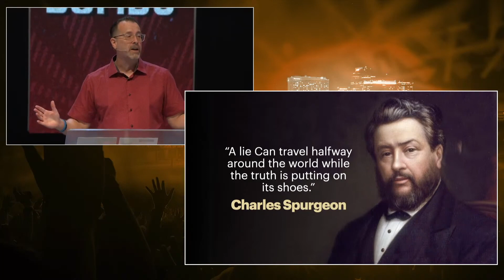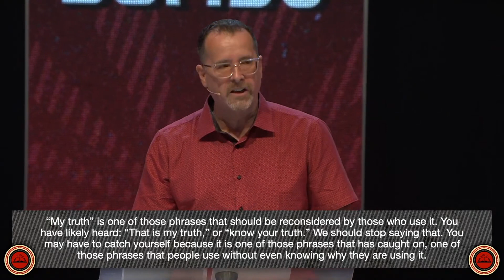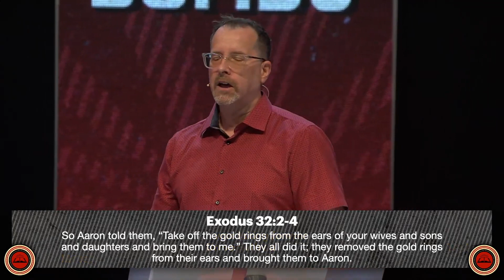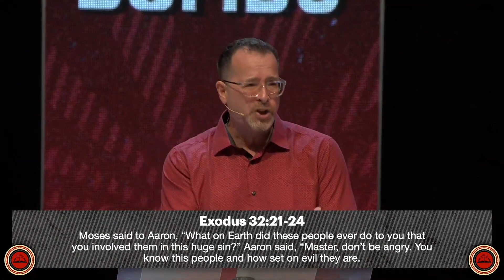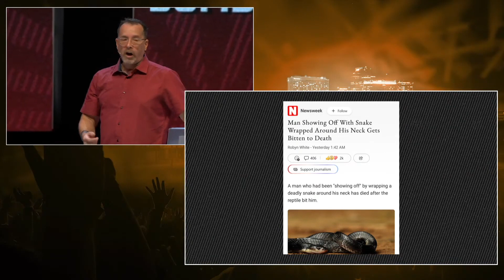Golden Calves, American Idols, My Truth